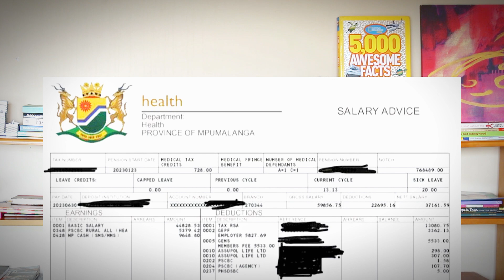Pharmacist Salary in South Africa I How to become a Pharmacist Assistant in South Africa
Pharmacist salary in South Africa and pharmacist assistant salary plus  how to become a pharmacist assistant in South Africa is what we are discussing in this video. Its also pharmacy month in South Africa, the first till the 8th of September being Pharmacy week!

Companies who are offering pharmacist assitant learnerships in South Africa for 2023/2024 period are below: Please do not send me any cvs or applications.

Timestamp:

00:00 Start
00:27 Pharmacy Manager Salary
02:16 Pharmacist Assistant Salary 1
03:20 Pharmacist Assistant Salary 2 and learnership details
05:54 Pharmacist with 5 years experience
06:50 Pharmacist with 1 year experience

All pay slips are submitted by owners for educational and awareness purposes!